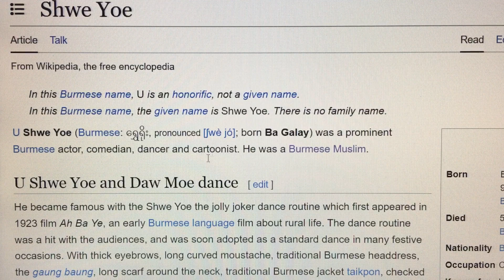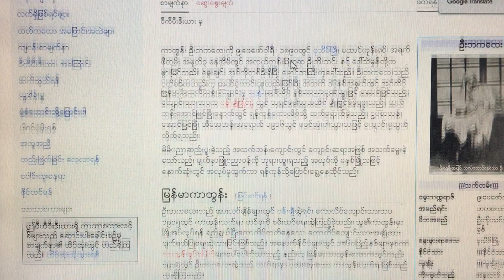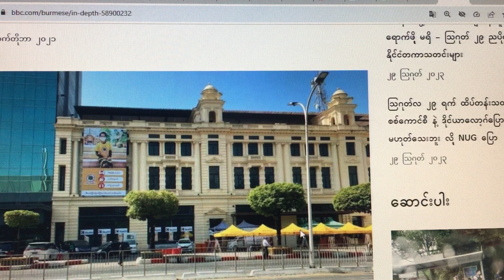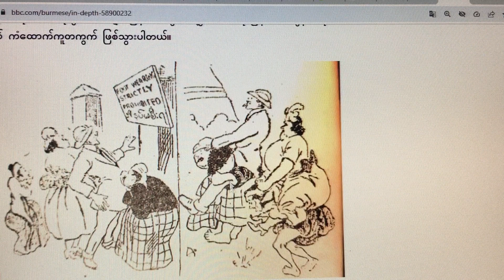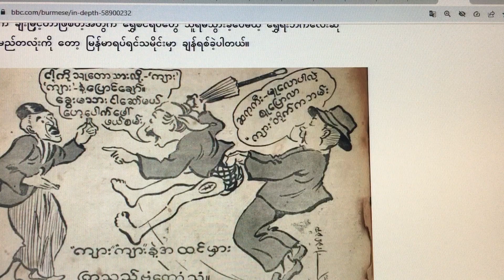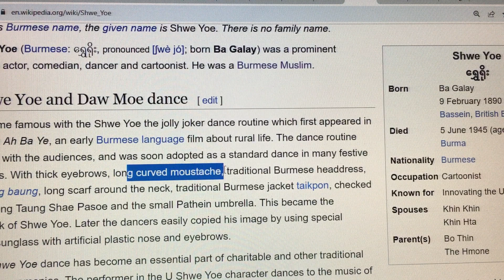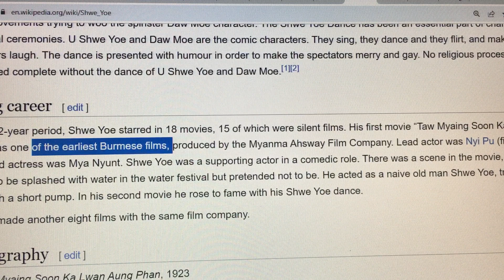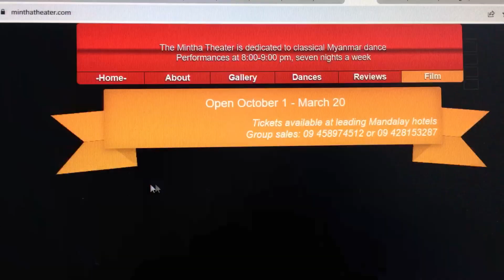ဦးရွှေရိုးအက တည်ထွင်သူ ပထမမြန်မာကာတွန်းဆရာ ရုပ်ရှင်မင်းသား မြန်မာမွတ်စလင် ဦးဘကလေး (ရွှေတလေး)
My Wikipedia article Shwe Yoe.
U Shwe Yoe (Burmese: ရွှေရိုး, pronounced [ʃwè jó]; born Ba Galay) was a prominent Burmese actor, comedian, dancer and cartoonist. He was a Burmese Muslim.
U Shwe Yoe and Daw Moe dance
He became famous with the Shwe Yoe the jolly joker dance routine which first appeared in 1923 film Ah Ba Ye, an early Burmese language film about rural life. The dance routine was a hit with the audiences, and was soon adopted as a standard dance in many festive occasions. With thick eyebrows, long curved moustache, traditional Burmese headdress, the gaung baung, long scarf around the neck, traditional Burmese jacket taikpon, checked long sarong Taung Shae Pasoe and the small Pathein umbrella. This became the trademark of Shwe Yoe. Later the dancers easily copied his image by using special comical sunglass with artificial plastic nose and eyebrows.
The U Shwe Yoe dance has become an essential part of charitable and other traditional Burmese ceremonies. The performer in the U Shwe Yoe character dances to the music of the traditional Burmese music troupes, twirling his traditional Burmese-style umbrella. This dance is always performed to make amusement by village lads in procession at festivals. This popular traditional Burmese dance is presented with delightful and humorous movements to please spectators. It is also a standard routine at pagoda festivals, Shinpyu ordination ceremonies, and other festive occasions. Burmese folk dances developed together with folk music and songs. So they are inseparably linked to folk music and songs. These three performing arts are complementary.
Originally Shwe Yoe was a solo performer, but over time the Daw Moe Dance was created and appended to the original version. Now the art form is popularly known as the U Shwe Yoe and Daw Moe Dance. The U Shwe Yoe character dances with his comic moustache and comic movements trying to woo the spinster Daw Moe character. The Shwe Yoe Dance has been an essential part of charitable and traditional ceremonies. U Shwe Yoe and Daw Moe are the comic characters. They sing, they dance and they flirt, and make the spectators laugh. The dance is presented with humour in order to make the spectators merry and gay. No religious procession is considered complete without the dance of U Shwe Yoe and Daw Moe.
Acting career
Over a 12-year period, Shwe Yoe starred in 18 movies, 15 of which were silent films. His first movie “Taw Myaing Soon Ka Lwan Aung Phan” was one of the earliest Burmese films, produced by the Myanma Ahsway Film Company. Lead actor was Nyi Pu (first Burmese actor) and actress was Mya Nyunt. Shwe Yoe was a supporting actor in a comedic role. There was a scene in the movie, Daw Moe wanted to be splashed with water in the water festival but pretended not to be. He acted as a naive old man Shwe Yoe, trying to splash water with a short pump. In his second movie he rose to fame with his Shwe Yoe dance.
He later made another eight films with the same film company.
Filmography
Taw Myaing Soon Ka Lwan Aung Phan, 1923
Ah Ba Ye, 1923
Pauk Kyaing, 1924
Ta Khaing Lone Shwe, 1924
Ta Khaing Lone Sein, 1924
Mhaing Wai Wai, 1925
Pa Loke Toke Toke Sakya Shin, 1925
Village Boy Shwe Yoe, 1926
Shwe Min Won, 1926
Where is Shwe Yoe, 1926
Shwe Yoe and San Phae, 1927
Shwe Talay, 1927
Khin Maung Gyi, 1927
Honeymoon Period, 1929
Wai Lwin Lwin, 1929
Mr Batchelor, 1930
Love Triangle, 1930
Shwe Pay Lhwa
Personal life
Ba Galay also known as Mohammed Bashir was a Burmese Muslim, born in Bassein (now Pathein) in 1890 (9th waning of Tabodwe month 1254 Burmese calendar). His parents were Bassein High School teachers U Pho Thi and Daw Thae Mhone.
In June 1938, he received head and back injuries from a collapse of his kitchen. He was treated for three months in Rangoon and later shifted to Bassein. His mental condition deteriorated and when Cartoon Hein Soon visited him with the donations from the friends in Rangoon, he asked about the famous journalist Zawana.
Later because of the bombings, he shifted to Hinthada and again to Gambi town. He died at the age of 52 on 5 June 1945.